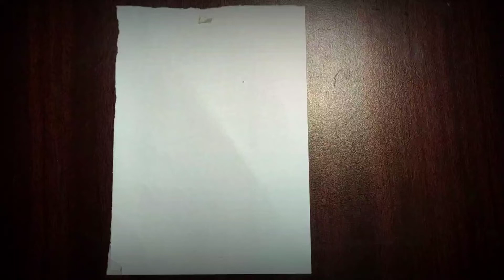Painting Idea💡 || Art Attacked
Hi! I'm Subham , my channel is about pencil Sketch and color pants.